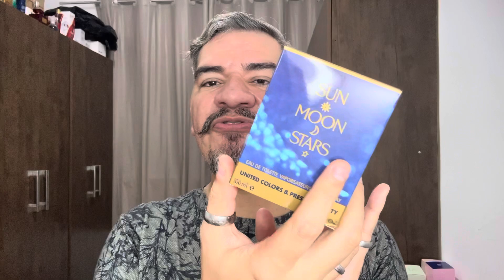PERFUME SUN MOON STARS ( KARL LAGERFELD ) RESENHA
NOTIFICAÇÃO